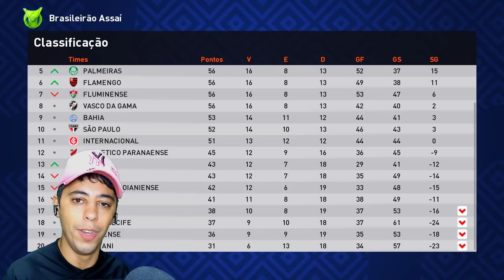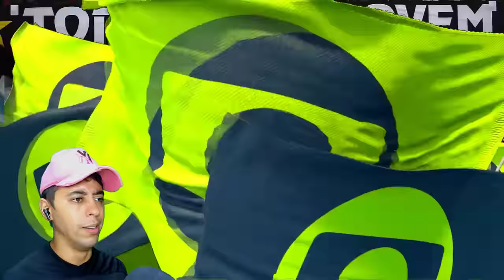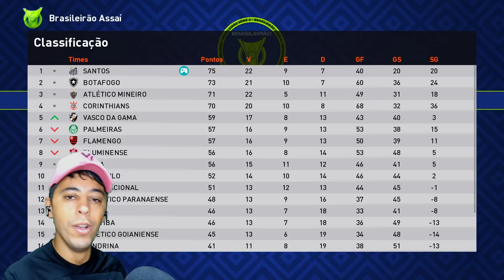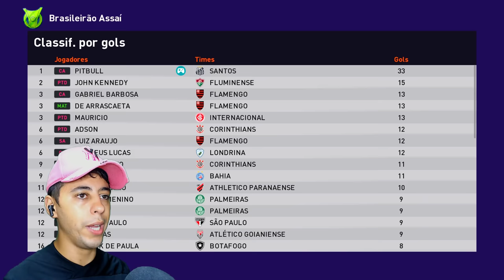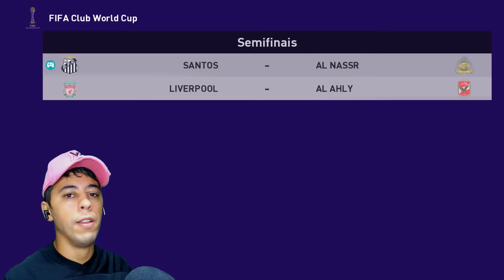FINAL DO BRASILEIRÃO!! PITBULL TIROU O TÍTULO do BOTAFOGO? - Rumo ao Estrelato #38 PES eFootball